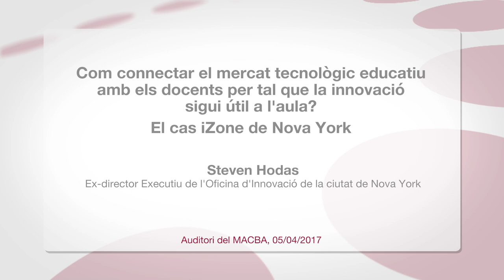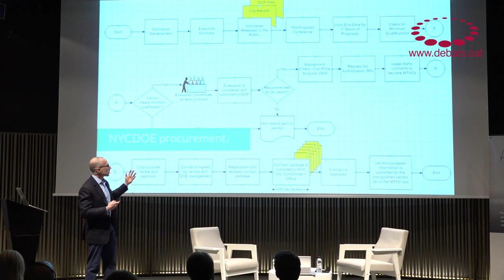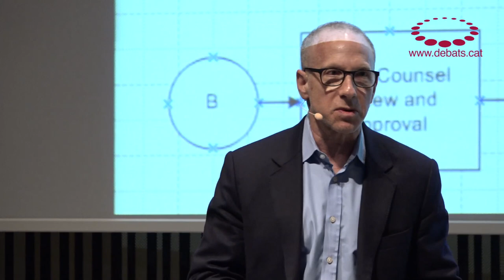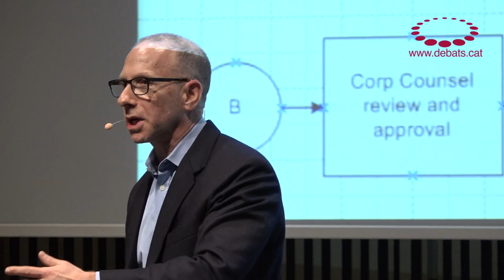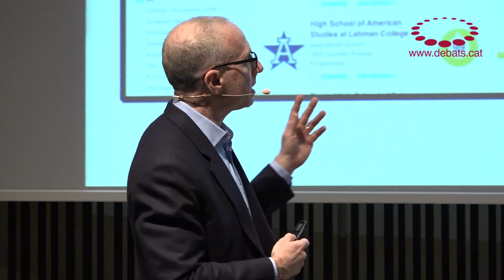Steven Hodas – Com connectar el mercat tecnològic educatiu amb els docents perquè sigui útil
Debat d’Educació amb Steven Hodas, ex-director Executiu de l'Oficina d'Innovació de la ciutat de Nova York que de 2012 a 2014 va liderar, entre d’altres, el projecte iZone adreçat a donar suport a les escoles públiques en l’ús de la innovació i la tecnologia per resoldre els principals problemes d’aprenentatge, orientant-se a la personalització. L'iZone es basa en crear comunitat entre les escoles i els desenvolupadors tecnològics.

Síntesi d'idees

Antecedents:
El 2010, el Departament d'Educació de Nova York va posar en marxa l'iZone, un projecte orientat a donar suport a les escoles públiques en l'ús de la innovació i la tecnologia per a resoldre els principals problemes d'aprenentatge, amb una orientació a les solucions personalitzades.
Durant l'any 2012 es va sumar al projecte Steven Hodas, com a director executiu de l'oficina d'innovació del Departament d'Educació de Nova York. Hodas es va encarregar d'enriquir el programa desenvolupant una potent estratègia per teixir vincles entre les escoles i el mercat de desenvolupadors tecnològics que treballen per aportar innovació en l'àmbit educatiu.
L'objectiu de l'iZone és cobrir millor les necessitats, motivacions i virtuts de cada un dels infants, i no simplement de l'estudiant comú. No es tracta de trobar una solució per a totes les escoles, sinó de treballar amb la comunitat per determinar les millors idees, tecnologia i eines per a cada estudiant, mestre i escola, i fer-ho d'una manera ràpida.

Quina és la metodologia de l'iZone?
- Els problemes els defineixen directament les persones implicades: professors, alumnes, famílies, etc. Segons Hodas, «si la solució ha de ser útil, hem de parlar amb les persones per a qui la solució ha de ser útil».
- A les empreses que han de desenvolupar els prototips per solucionar els problemes se'ls deixa llibertat perquè abordin els problemes com creguin convenient. Així, doncs, les empreses han d'aportar els seus coneixements i la seva creativitat per proposar les eines més adequades.
- Es treballa de manera col•laborativa i cooperativa. La comunitat educativa treballa directament amb els desenvolupadors (els desenvolupadors entren a les aules). Aquest fet aporta confiança, ja que la comunitat educativa accepta millor les solucions en les quals ha treballat directament. Es trenca amb l'escepticisme que provoquen les solucions o productes que venen imposats des de fora.
- Es relativitzen els errors. Cal estar disposats a equivocar-se. Si la solució no funciona, la descartem i treballem per fer-ne una de nova.

Quins són els factors d'èxit del model iZone?
- Es treballa per aconseguir solucions personalitzades que s'adaptin als problemes de cada centre i dels seus alumnes en un moment concret.
- Les actuacions són ràpides gràcies al fet que se segueix un model ràpid d'avaluació per determinar l'eficiència dels productes a l'hora de donar resposta a les necessitats.
- Les escoles i les empreses que treballen a l'iZone adquireixen prestigi perquè s'arriba a solucions significatives. Unes tres-centes escoles formen part de l'iZone: són una comunitat gran i sòlida que s'ha convertit en exemple per a altres.

Amb quines barreres ens podem trobar per a desenvolupar estratègies d'aquest tipus?
- Tradicionalment les escoles no són centres d'innovació. Estan estructurades per desenvolupar unes polítiques educatives que venen imposades. A més, els professors, en moltes ocasions, estan poc inclinats als canvis. D'altra banda, molts pares actuen de manera conservadora perquè no els agrada que experimentin amb els fills.

Com podem connectar la comunitat educativa amb el mercat tecnològic?
Per als desenvolupadors és una gran oportunitat poder entrar a les aules i descobrir de primera mà com són els usuaris dels programes que han de dissenyar i implementar.
Pel que fa al professorat, l'iZone ha demostrat que també és un al•licient per a ells i que els ajuda a crear comunitat per compartir dubtes, problemes i possibles solucions.
D'altra banda, les eines desenvolupades per l'iZone han significat una millora per a la feina diària dels professors.

És possible reproduir aquest model? Ens podem trobar amb impediments segons els diferents contextos culturals i socials?
Per a Steven Hodas, l'iZone és un model que es pot aplicar en qualsevol situació perquè sempre es treballa per cobrir les necessitats d'una escola determinada. El ponent considera clau que hi hagi un lideratge valent i que tota la comunitat hi estigui implicada.